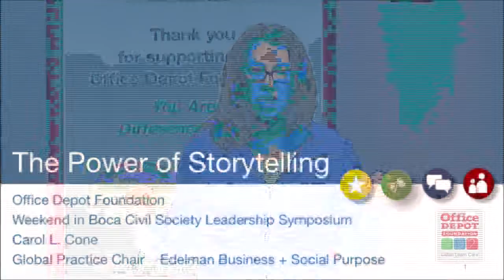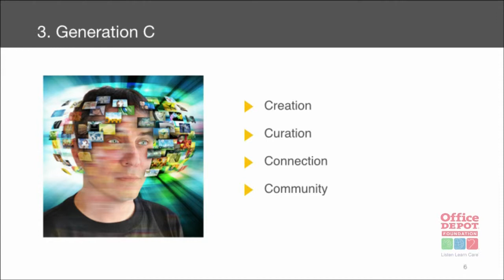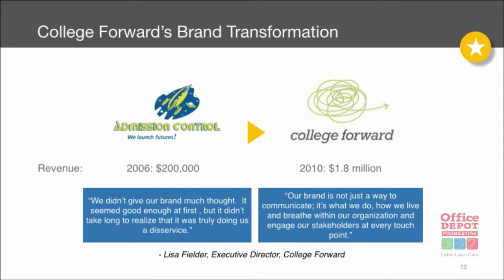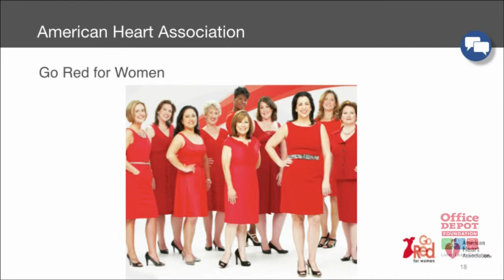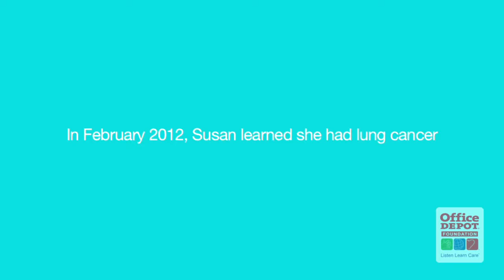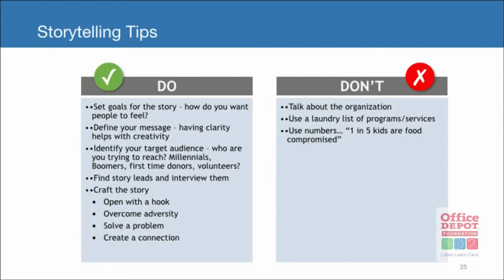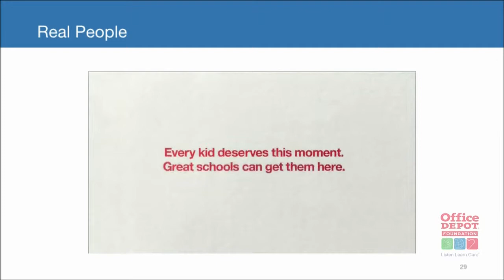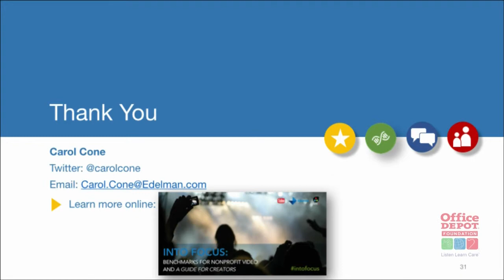Weekend in Boca VII - Carol Cone - "The Power of Purpose in a Transparent World"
In a world where people face overwhelming amounts of information, delivering a message effectively is more challenging than ever. Sharing your story in a compelling way not only helps to dimensionalize your organization's mission, but also deepens relationships with donors, volunteers, recipients and employees. Carol Cone will highlight the power and significance of storytelling for nonprofit organizations - from successfully communicating performance, to sharing impact and inspiring audiences.

Thank You for Caring and Making a Difference!

As an independent 501(c)(3) nonprofit organization, the Listen Learn Care Foundation welcomes contributions from individuals, corporations, foundations and other organizations that share our goals and support our mission. Your support enables us to pursue the goals encompassed by The Caring Agenda – giving children tools to succeed in school and in life; building the capacity of nonprofit organizations through collaboration and innovation; and helping communities prepare for disasters, as well as recovering and rebuilding afterwards.

ABOUT:

LISTEN LEARN CARE FOUNDATION

Our mission is summarized by our tagline, Listen Learn Care:

• Listen to the needs of the community and continually seek out ways to serve children, families, organizations, and society;

• Learn new approaches to developing innovative, collaborative, and sustainable solutions to pressing social, economic, and environmental issues and concerns;

• Care by sharing knowledge and expertise, and by creating, supporting, and implementing a wide range of philanthropic programs and initiatives that make a difference in our world.

The Difference Maker! Movement’s priorities, which form our Caring Agenda, include:

1. Equipping children with tools to succeed in school and in life;

2. Engaging individuals who desire to make a difference in the world through donations, volunteerism, and information sharing;

3. Enhancing the capabilities of nonprofit organizations by providing the expertise, resources, and collaboration they need to increase their capacity while becoming more efficient and effective;

4. Partnering with businesses of all sizes to develop and implement philanthropic programs that engage their employees and deliver measurable results; and

5. Helping communities prepare for disasters and recover and rebuild afterwards.